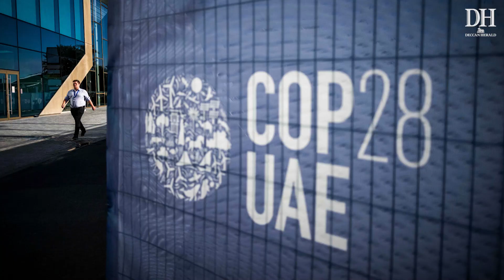PM Modi proposes to host 2028 UN climate conference in India; launches Green Credit Initiative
PM Modi in Dubai | PM Modi today | Modi latest news | PM Modi In COP28: PM Modi Proposes India As Host For COP33 In 2028 At COP28 Climate Summit In Dubai | COP28 Climate Action Summit: Indian Diaspora Greets PM Modi In Dubai | India’s Agenda At COP28 | UAE: PM Modi, World Leaders Gather In Dubai For COP28 World Climate Action Summit